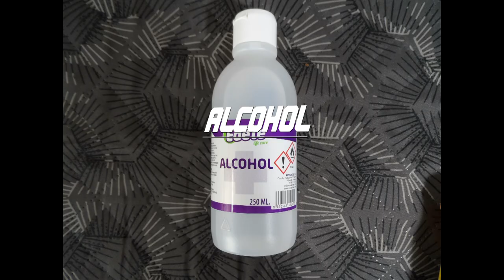HOW TO CLEAN YOUR AIRSOFT PISTOL como limpiar tu pistola de airsoft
Hola equipo, aqui os dejo un pequeño video compartiendo con todos vosotros unas pequeñas pautas de como limpiar de forma BASICA vuestras pistolas de airsoft, espero que os guste.